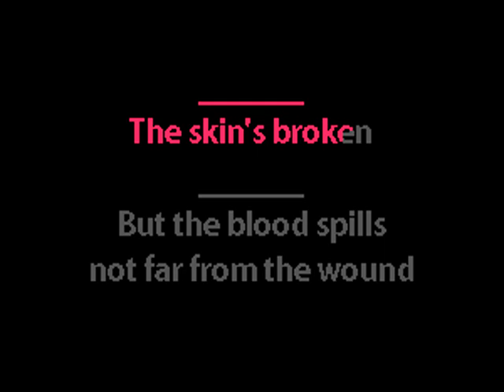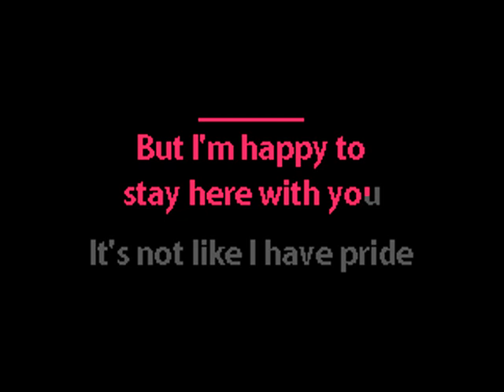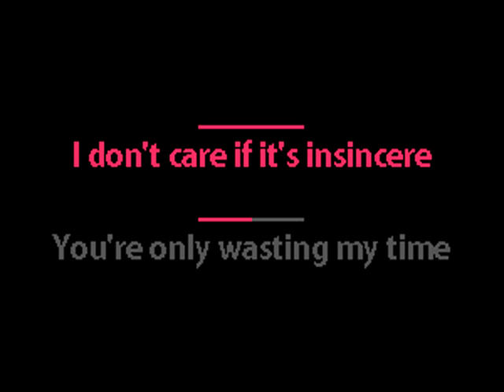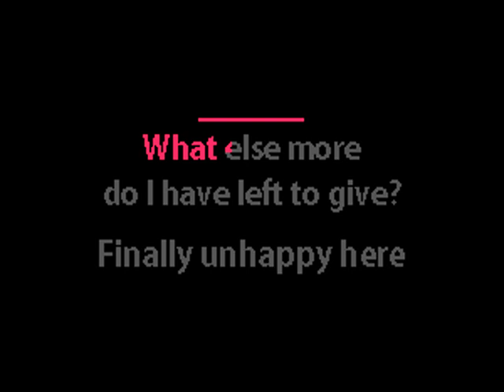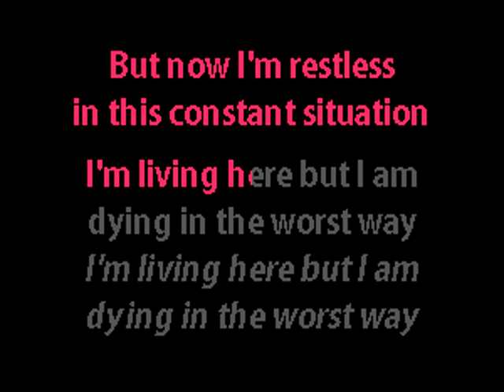Necessary Response - Dying in the Worst Way - Karaoke Instr. w. Lyrics - Caritas Industrial Karaoke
Electro futurepop synthpop industrial EBM karaoke